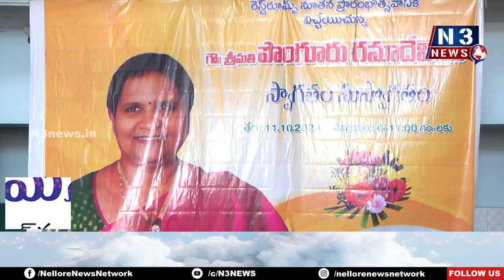మీ ఓపిక‌, స‌హ‌నానికి నా కృత‌జ్ఞ‌త‌లు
- చిన్నారుల చిరున‌వ్వులు...సంతోషంతో కృత‌జ్ఞ‌త తెలియ‌జేశారు
- రాష్ట్ర మంత్రి పొంగూరు నారాయ‌ణ స‌తీమ‌ణి పొంగూరు ర‌మాదేవి
- నెల్లూరులోని ప్ర‌గ‌తి చారిటీస్‌లో నూత‌న రెస్ట్ రూమ్స్ ని ప్రారంభించిన ర‌మాదేవి
- ర‌మాదేవికి పూల‌తో అపూర్వ స్వాగ‌తం ప‌లికిన చిన్నారులు
- చిన్నారుల్ని ఆప్యాయంగా ప‌ల‌క‌రిస్తూ...సంతోషంగా గ‌డిపిన ర‌మాదేవి